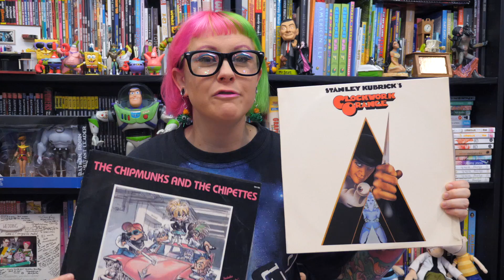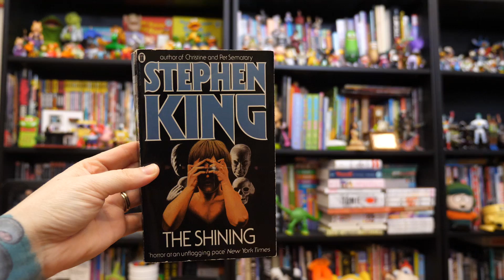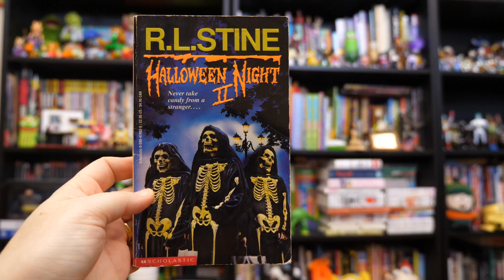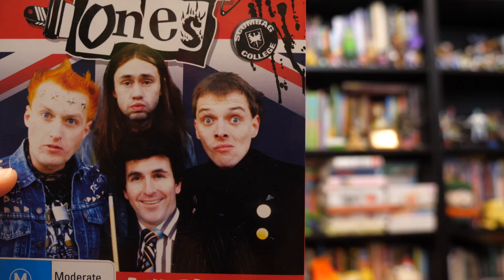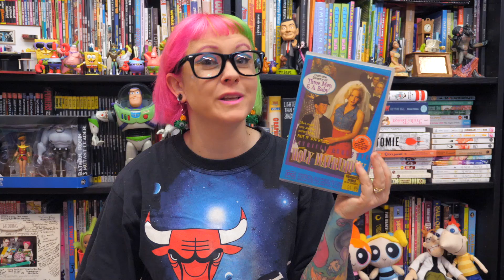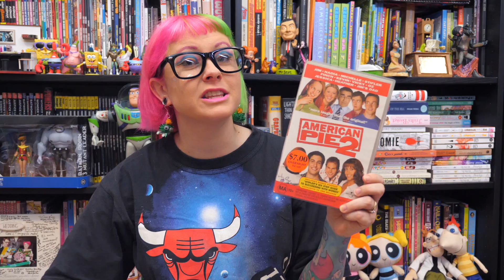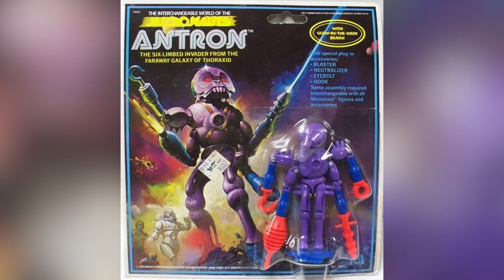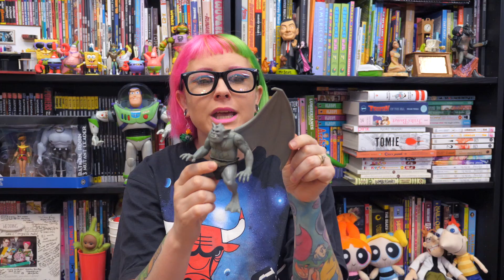January Thrift Haul 😀💕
I hope you guys like thrift hauls because this one is epic, choc full of 80s and 90s toys, fashion and of course VHS. 😀💕

Write to me at:
NERD BURGER
FLINDERS LANE
V.I.C 8009
AUSTRALIA